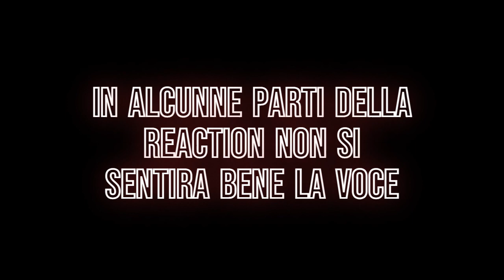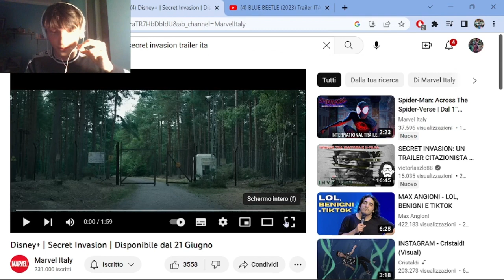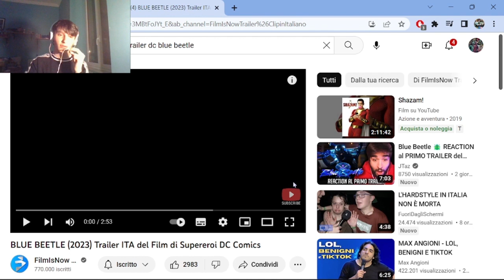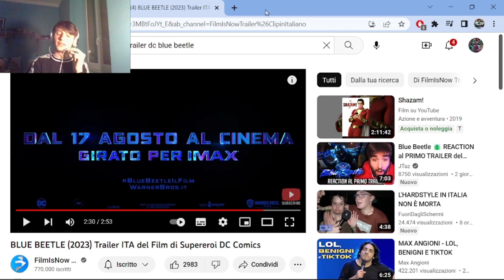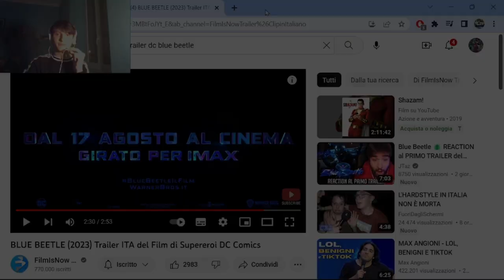REACTION TRAILER: Spider-Man across the spiderverse, Secret Invasion e Blue Beetle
Ecco qui la mia reaction dei trailer di Spider-Man across the spiderverse, Secret Invasion e Blue Beetle, scusate per il ritardo.